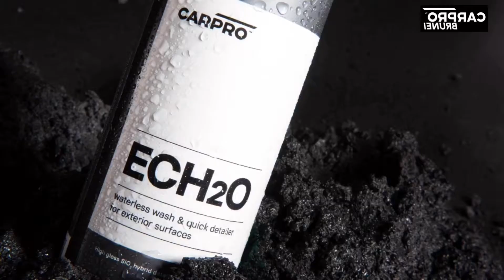PART 1 - Problem Jalan Raya inda Nampak semasa Hujan?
Full decon Glass
Manual Polish Glass
Flyby30 coating
Done.